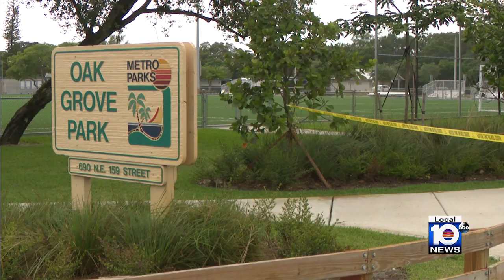Witness shares details after mother killed in front of her 6 children in northeast Miami-Dade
A witness is sharing the horrific details after a mother was shot to death in front of her six children in northeast Miami-Dade on Tuesday.